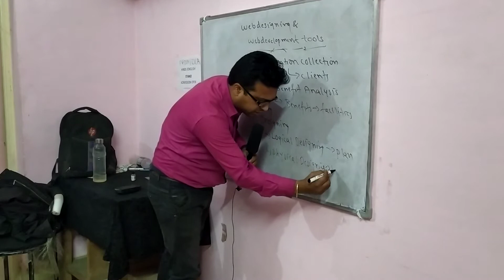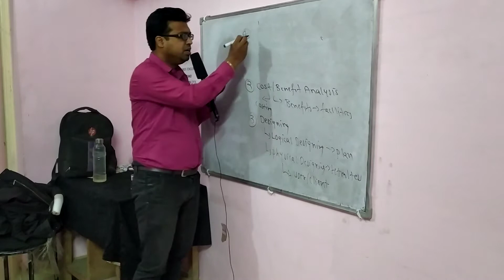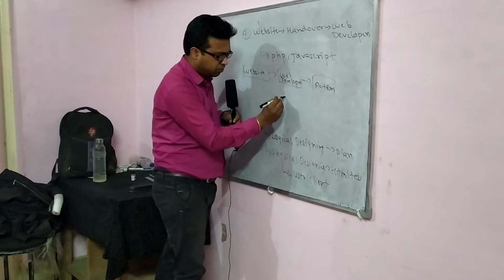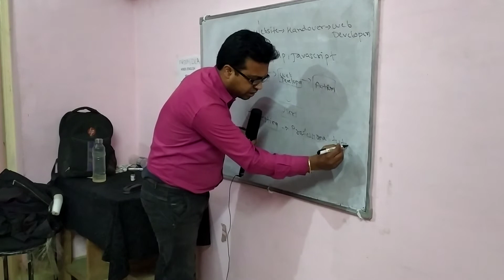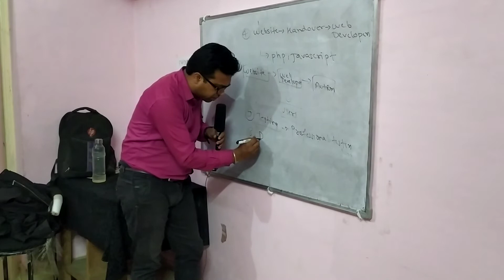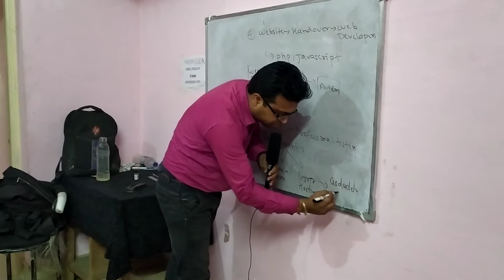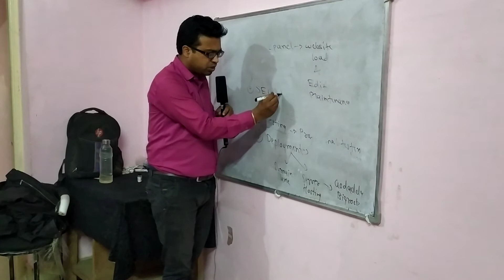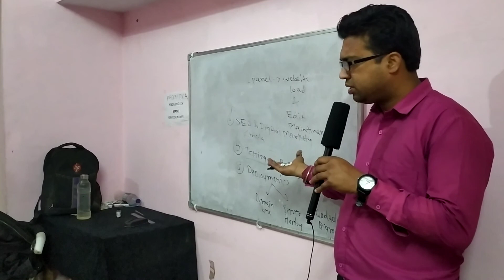web designing full tools in hindi